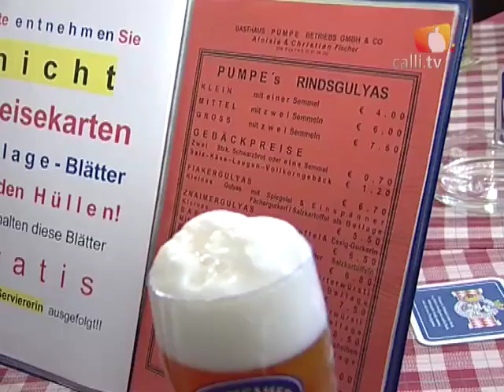EURO 2008 - Calli unterwegs für DFB-TV II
Der EM-Botschafter von Klagenfurt stellt für den Spielort der deutschen Elf vor. Er gibt Tipps zu Restaurants, Camping- und Partyplätzen.